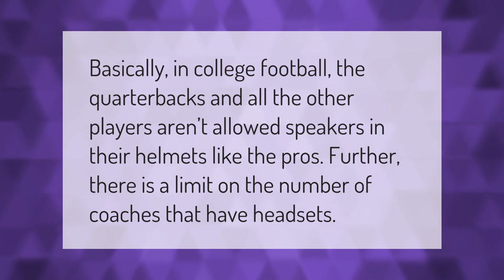How do you earn a Buckeye sticker on your helmet?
00:00 - How do you earn a Buckeye sticker on your helmet?
00:38 - Do college quarterbacks have speakers in their helmets?

Laura S. Harris (2021, January 29.) How do you earn a Buckeye sticker on your helmet?
    AskAbout.video/articles/How-do-you-earn-a-Buckeye-sticker-on-your-helmet-215700